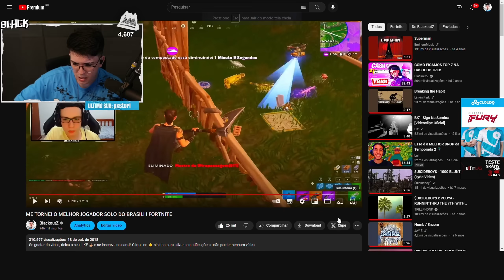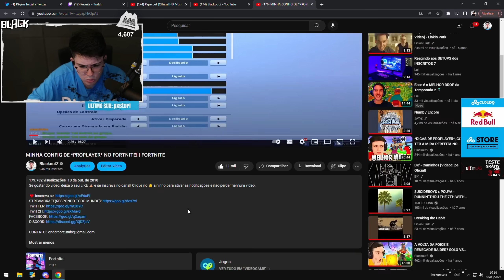BLACKOUTZ TENTOU JOGAR com sua SENSI do CAPÍTULO 1 do FORTNITE!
Blackoutz após reagir a um vídeo antigo seu, resolveu testar a sensi que ele usava no capítulo 1 do Fortnite e foi fazer o teste freebuildando no criativo.